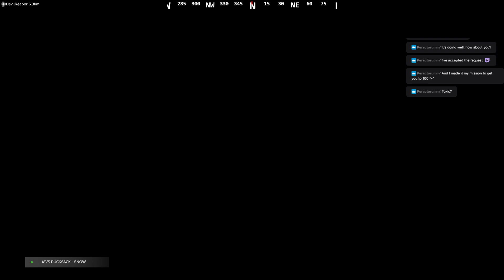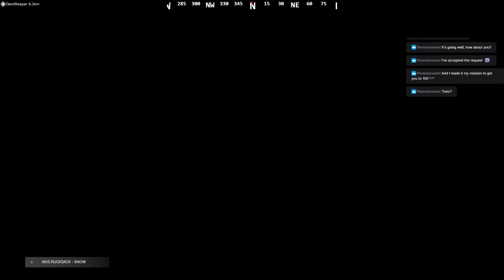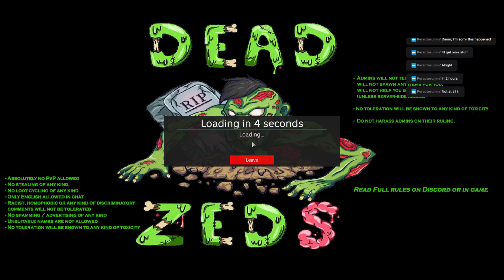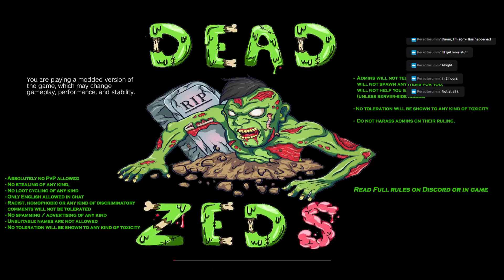DayZ - PvE - Final Ghosts!! - Day 7